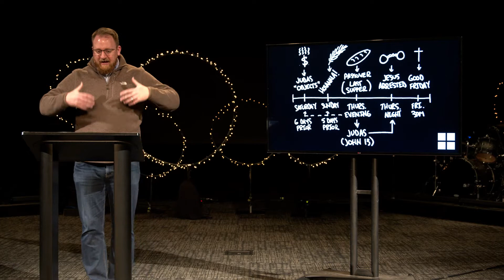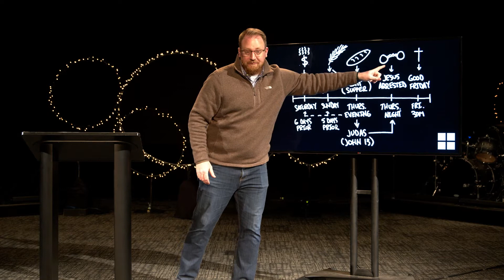Judas - 03.07.2021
What keeps you steady when it feels like the world around you is falling apart?